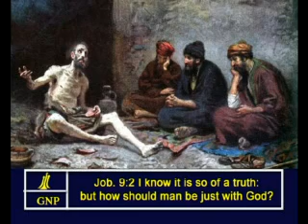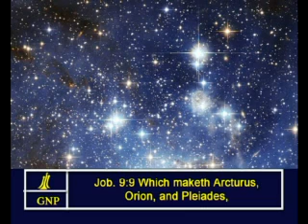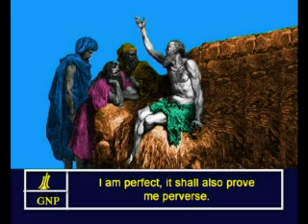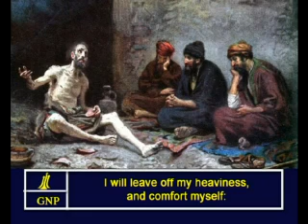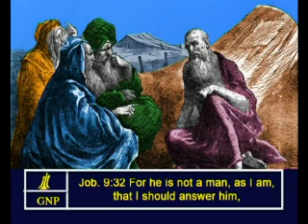Job - 9 English Picture Bible